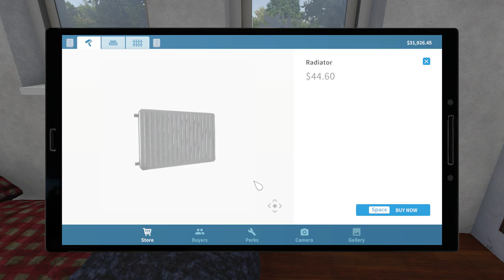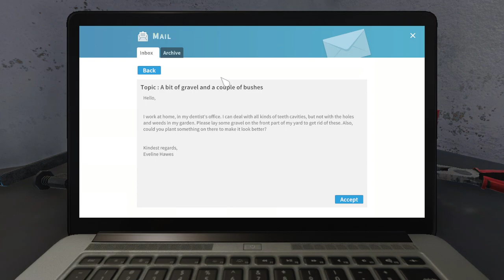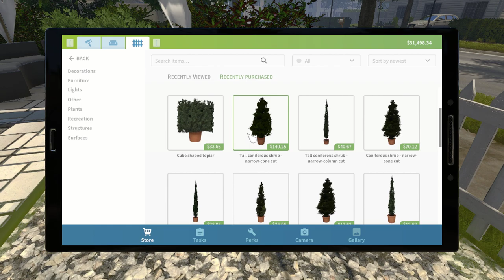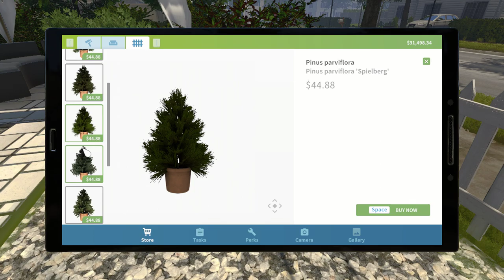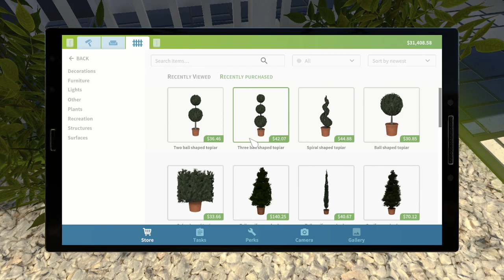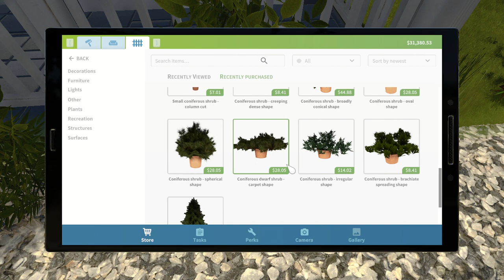House Flipper - Episode 4 - Job - Eveline Hawes "A bit of gravel and a couple of bushes"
House Flipper - Episode 4

Job:  Eveline Hawes - "A bit of gravel and a couple of bushes".

House Flipper is perhaps one of my favourite games and I am looking forward to House Flipper 2 (release date 14 December 2023).

This is easily one of the most wonderfully relaxing and very enjoyable games I have ever played.

House Flipper was developed by Empyrean and published by Frozen District and Playway S.A.

Officially released on 17 May 2018 with huge success.